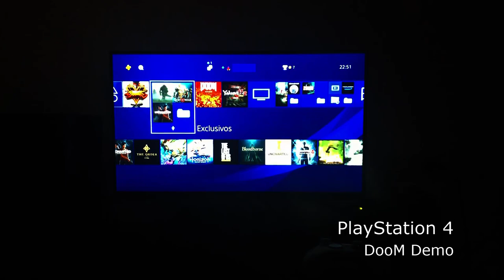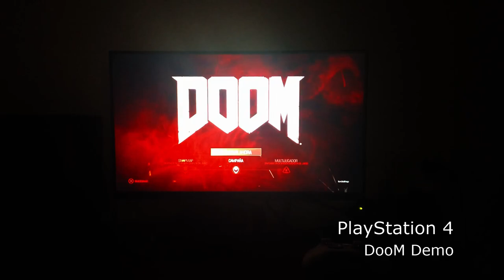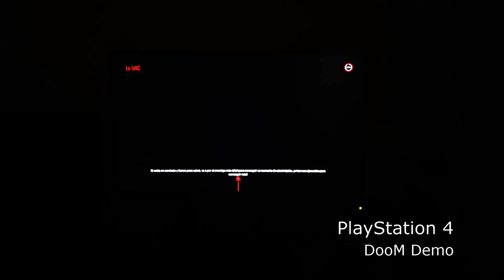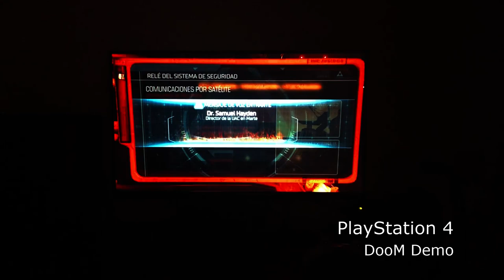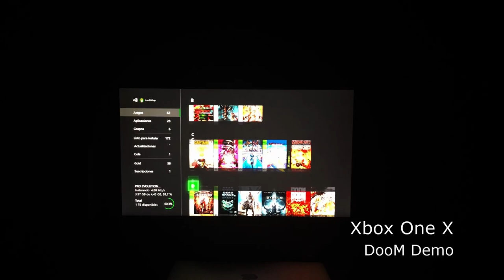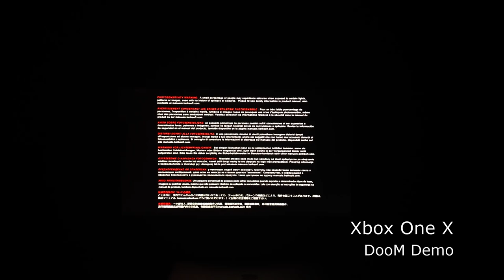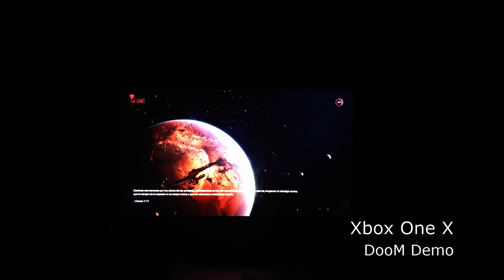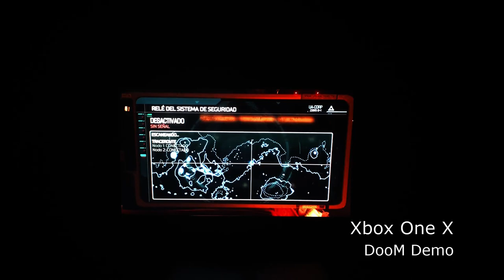Comparativa de ruido entre Xbox One X vs Playstation 4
Esta comparativa está realizada entre una One X y una Ps4 edición especial Uncharted. La Xbox One Fat edición Forza que no tengo ya en mi propiedad era menos ruidosa. Y como podréis comprobar la One X no es ruidosa, se escucha más la vibración del mando que la consola. Por contra la Playstation 4 es demasiado ruidosa, lamentablemente.